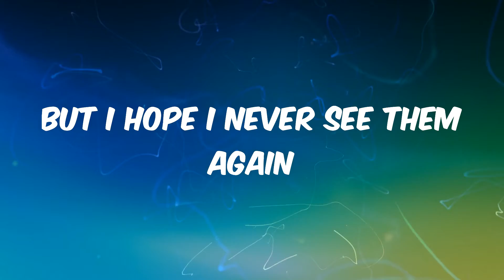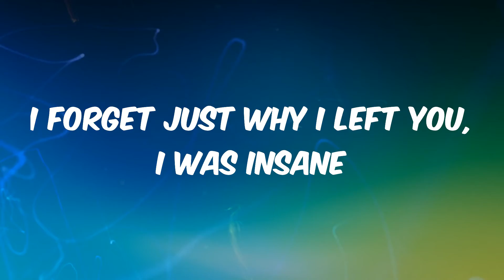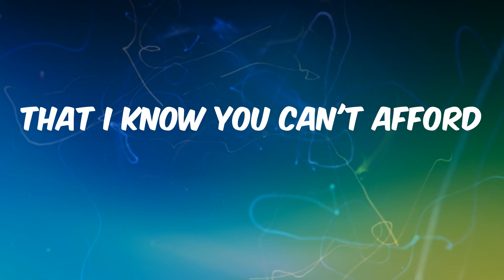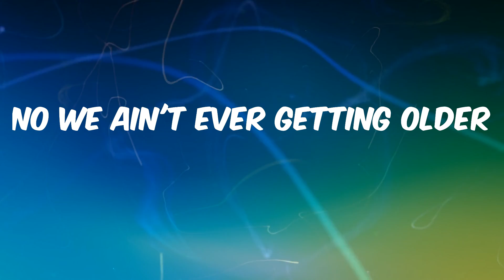Closer - The Chainsmokers (Lyrics)